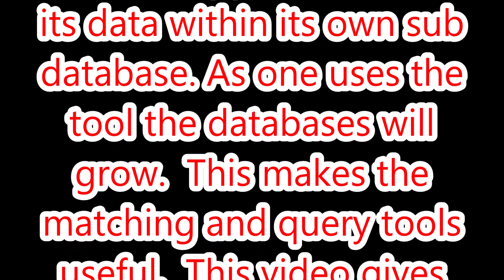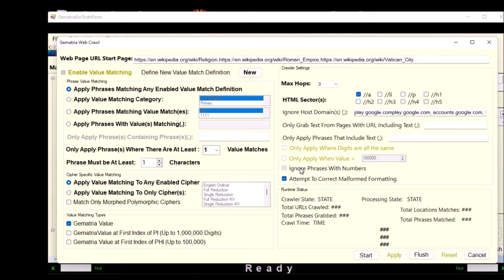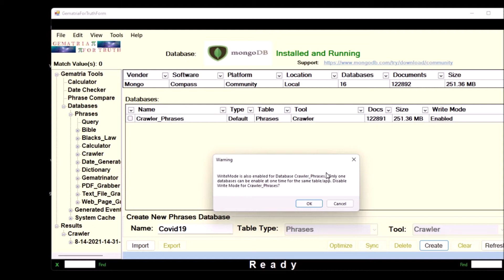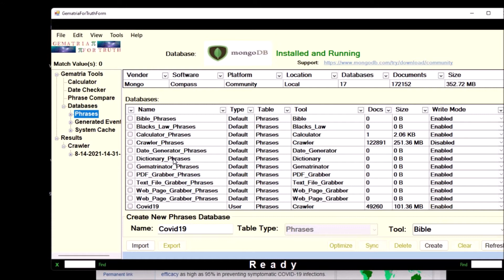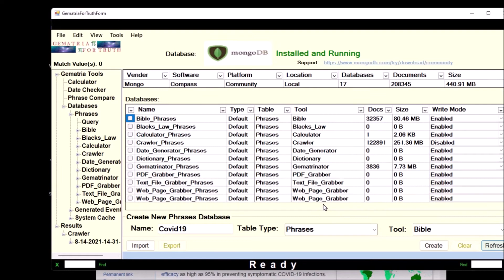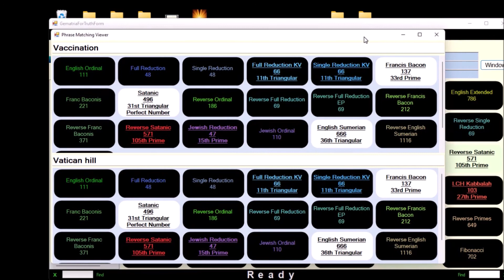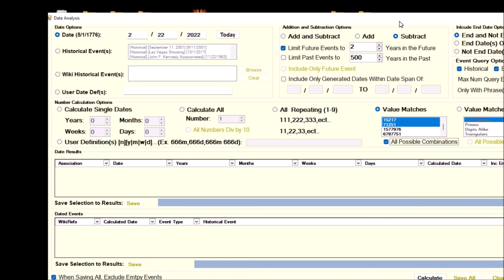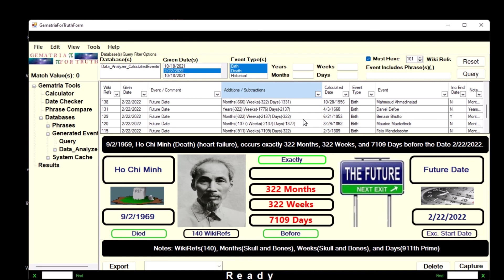Database Overview - Part 1 of 2 - Gematria For Truth Beta 1.4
Summary and overview of database usage for Gematria for Truth Beta 1.4

1. Calculator 00:52
2. Web Crawler 2:02
3. Web Crawler part 2 7:20
4. Bible Grabber 12:21
5. Gematrinator DB Grabber 14:53
6. 1913 Websters Dictionary 16:48
7. Matching 19:21
8. Date Analyzer 23:15

This video is not monetized and collects no
proceeds.  It is strictly for entertainment
purposes only.  It implies nothing and is only
showing the facts presented online.